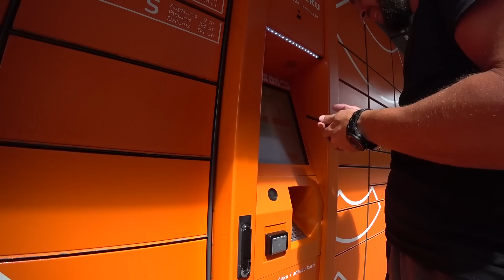РУМ ТУР ПО НАШЕЙ НОВОЙ КОМНАТЕ! какие изменения на даче и ЧТО ВООБЩЕ У НАС ПРОИСХОДИТ? Черновы ТВ